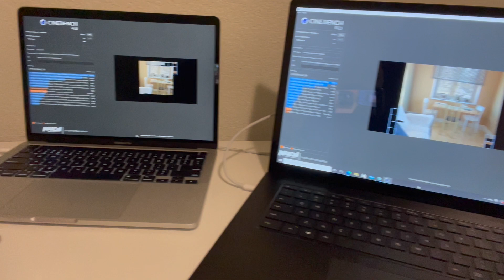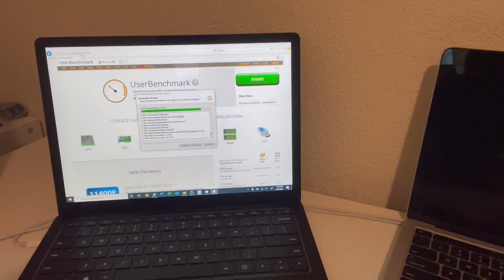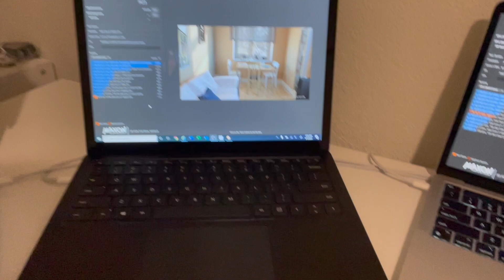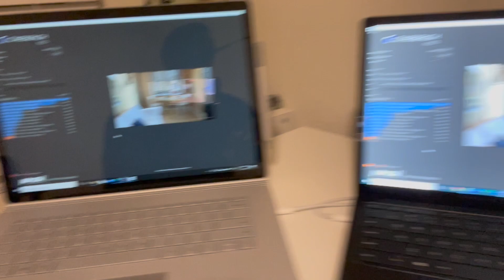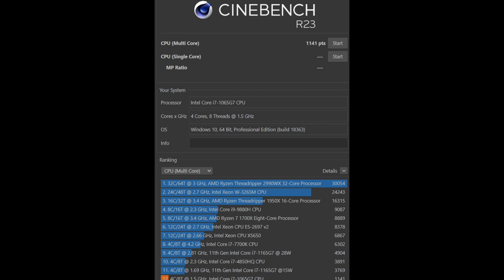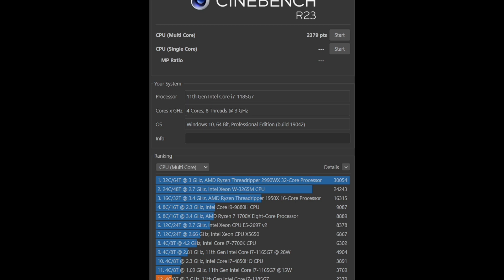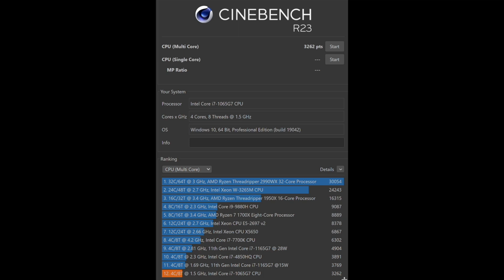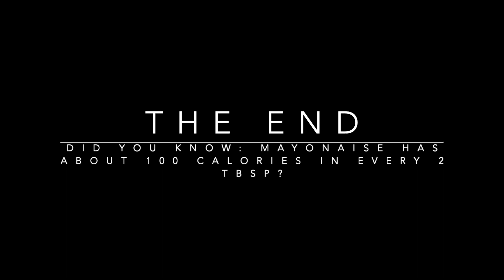Microsoft Laptop 4 vs Microsoft Laptop 3 vs Microsoft Surface Book 3 vs Apple MacBook Pro M1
This video is a benchmark test on the Microsoft Laptop 4 vs Microsoft Laptop 3 vs Microsoft Surface Book 3 vs Apple MacBook Pro M1. I also have some stats from the userbenchmark app but that does not include Apple because it does not run on that platform.